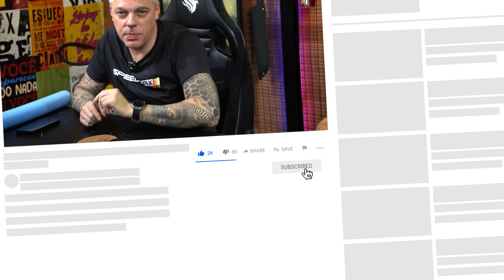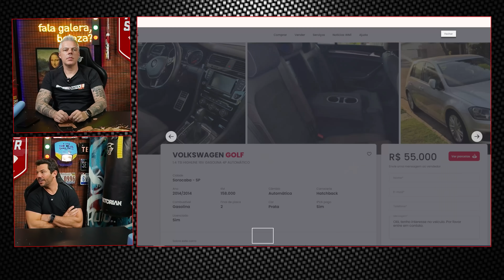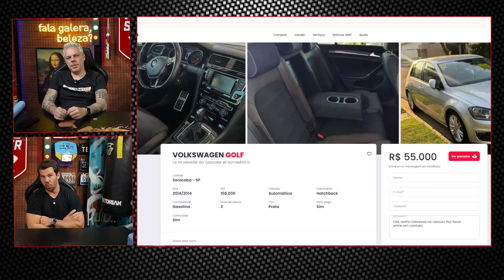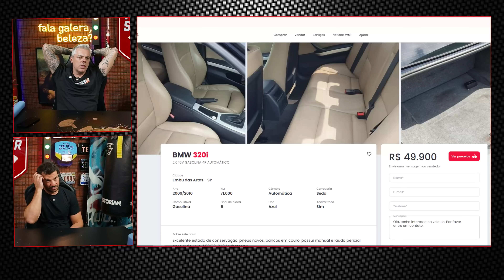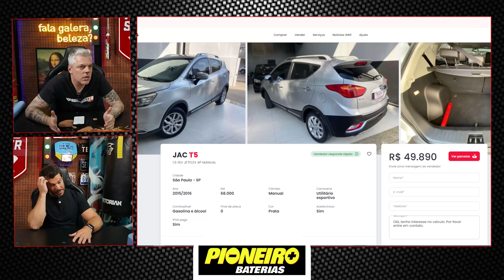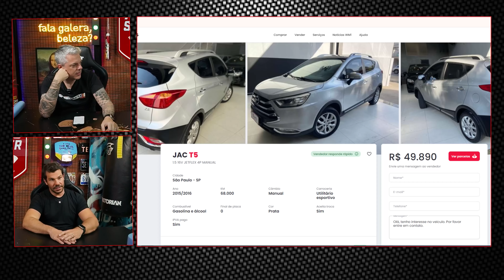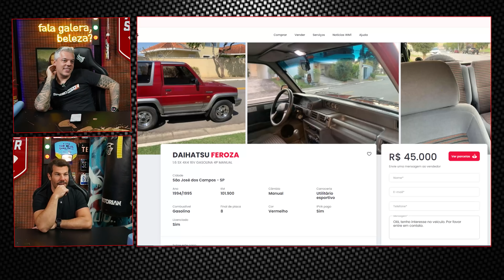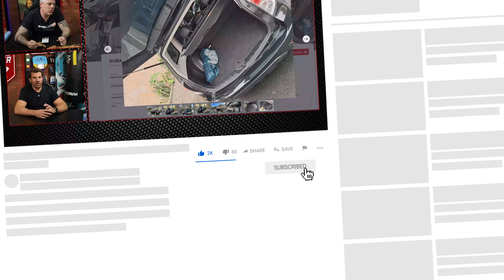R$50 mil no lixo?💸 Evite esses 10 CARROS a qualquer CUSTO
00:00 - 10 piores carros até 50 mil reais

00:30 - CITROËN C4
02:31 - VOLKSWAGEN GOLF
03:24 - BMW 320i
04:40 - CAOA CHERY QQ
05:17 - JAC T5
07:14 - SSANGYONG KORANDO
08:36 - MAHINDRA SCORPIO
10:20 - DAIHATSU FEROZA
12:13 - LAND ROVER FREELANDER
13:14 - SUBARU FORESTER

Quer levar nossa Caravan do Lucas 1979 com motor 6 cilindros aspiradão de 300cv pra casa?

Gol G3 1.9 Turbo Forjado de 400cv!!

⚠️ Nossa Oficina Auto Super está de portas abertas pra te receber! Faça um orçamento, agende um horário e traga seu carro para realizar serviços de manutenção e preparação by Auto Super!

Visite a loja oficial do canal com produtos automotivos e linha exclusiva Auto Super